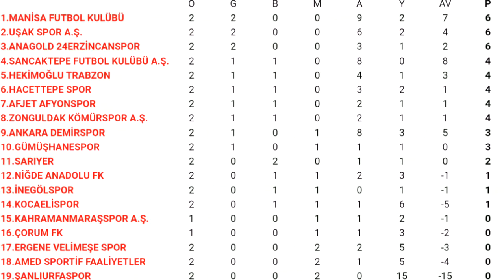Ergene Velimeşespor - Zonguldak Kömürspor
TFF 2. Lig Beyaz Grup, 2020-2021 sezonu 3. hafta maçı öncesi bazı bilgiler.